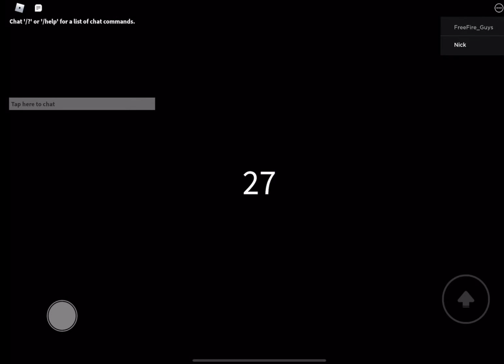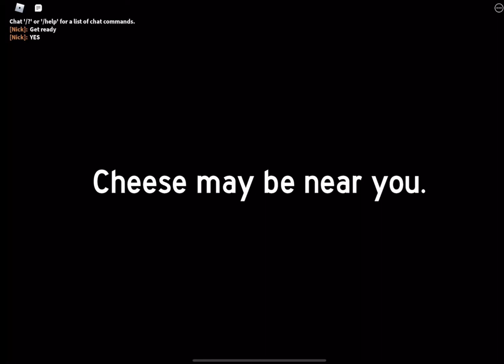Roblox cheese escape rat boss and ??? Ending